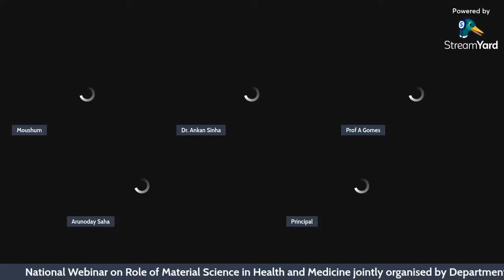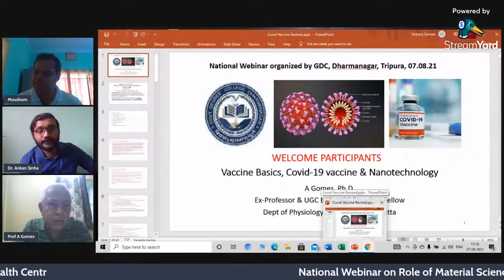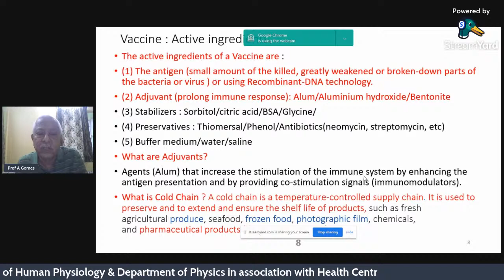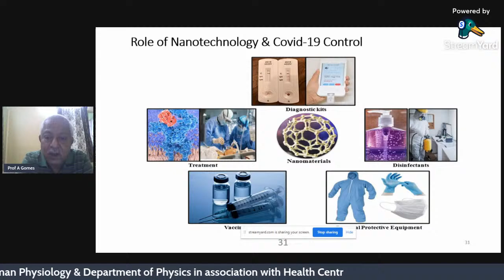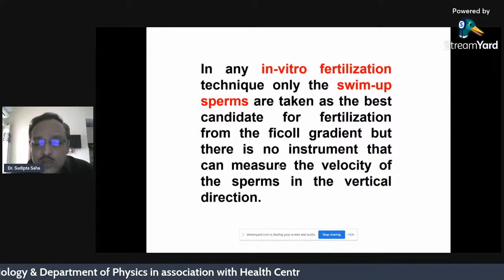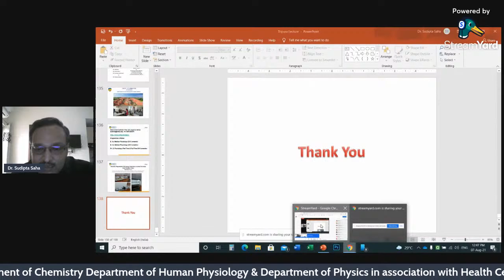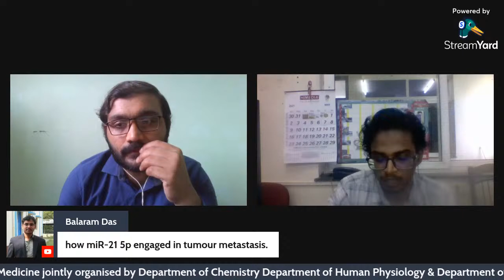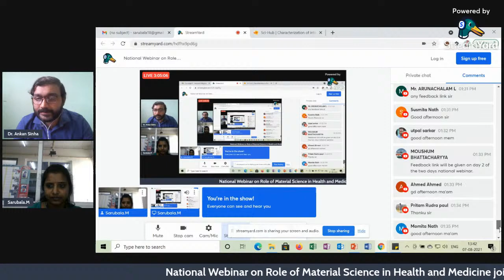National Webinar on Role of Material Science in Health and Medicine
jointly organised by Department of Chemistry,
Department of Human Physiology &
in association with Health Centre, Government Degree College Dharmanagar